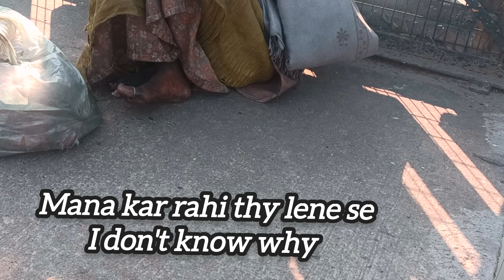Aj maine kia Street dog ko feed 😇 I'm feeling blessed || Biceps ka full workout dikhaya aj || Day 17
So hey guys i hope apko meri video pasand aa rahi hongi if aa rahi toh do subscribe to my channel everyone & share my video with your friends I need your support

Dailyvlogs